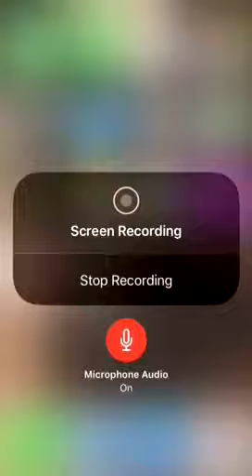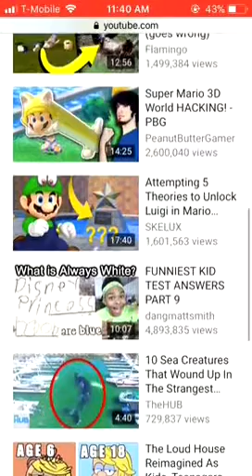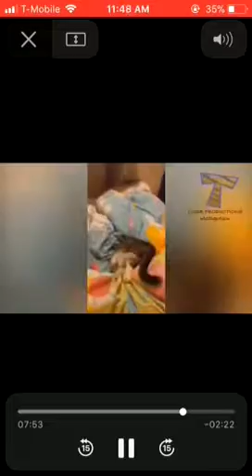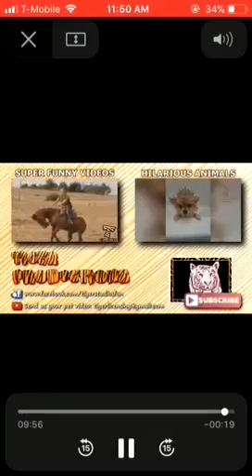Try not to laugh challenge with glade